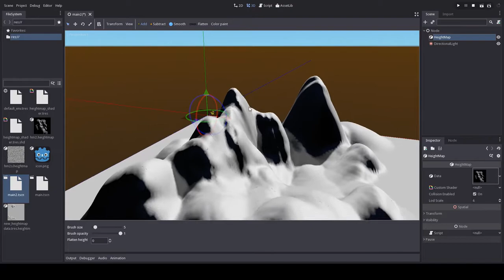Heightmap LOD experiment in Godot Engine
Trying out a cheaty idea I got to smooth LOD transitions